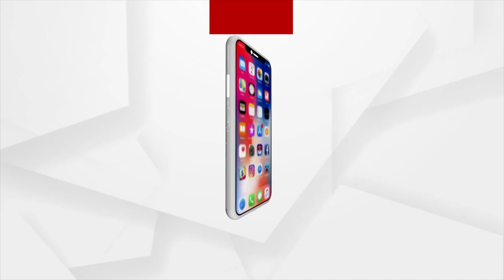Supreme Court Issues Notice To Tamil Nadu Govt, Udhayanidhi Stalin For Anti-Sanatana Remark